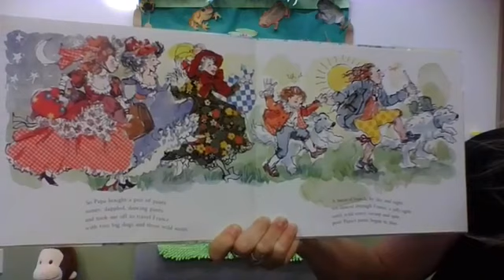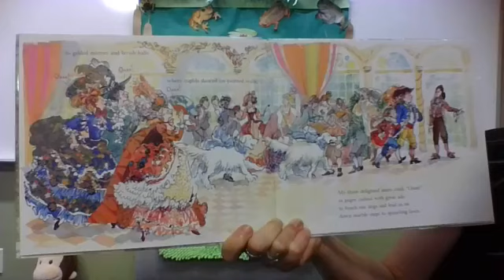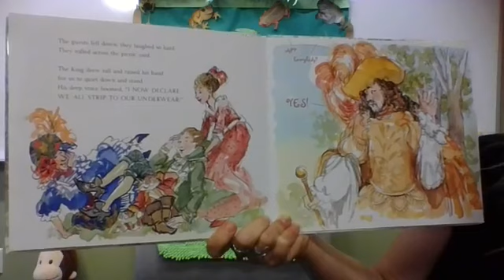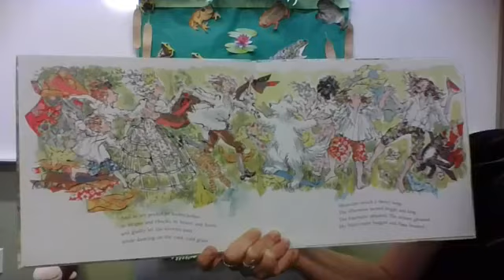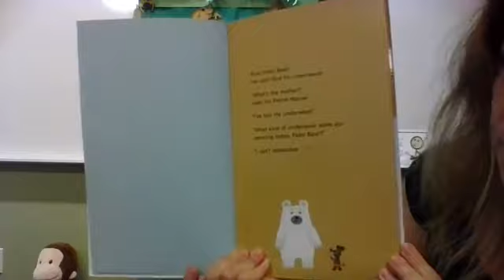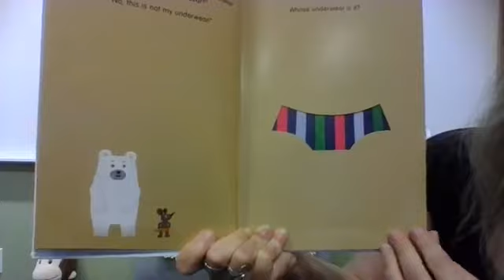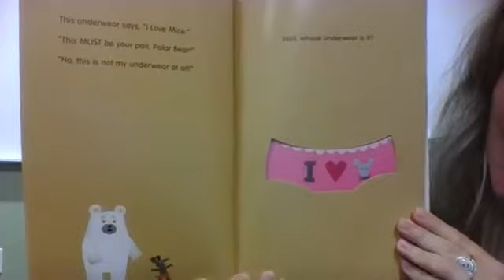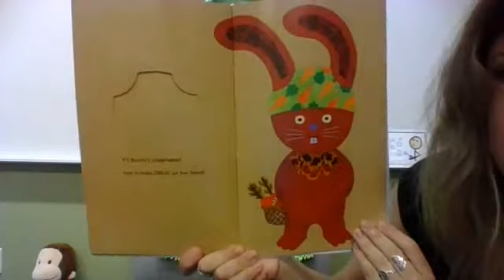William Jeanes Memorial Library Sensory Storytime 8 4 20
Join Ms. Rachel for another online edition of Sensory Storytime! "The Day We Danced in Underpants" text copyright @ 2008 by Sarah Wilson. Illustrations copyright @ 2008 by Catherine Stock. Published by Tricycle Press. "Polar Bear's Underwear" copyright @ 2012 by tupera tupera. English translation copyright @ 2015 by Chronicle Books LLC. Published in the USA by Chronicle Books LLC.